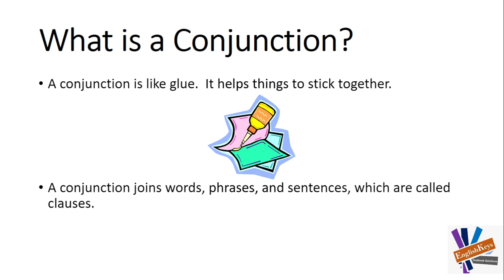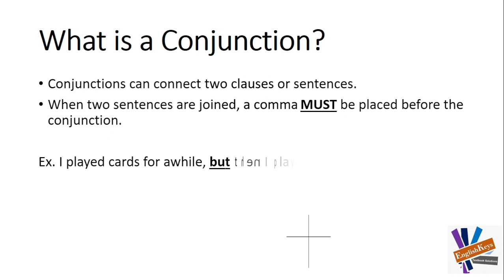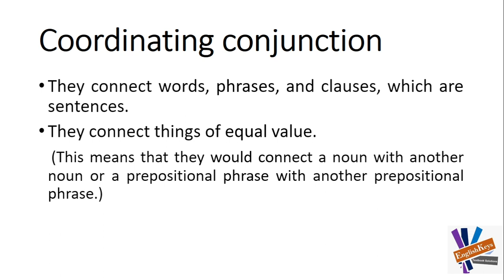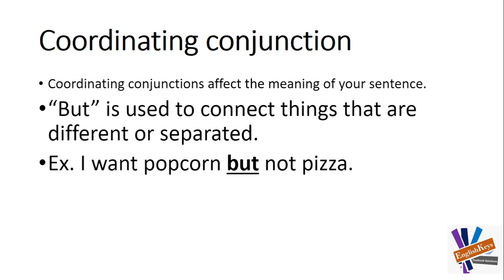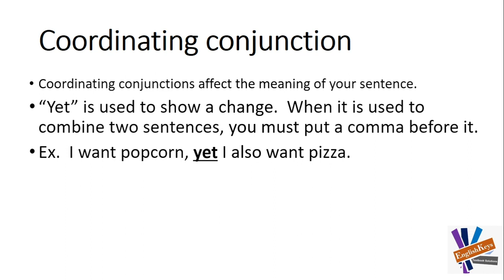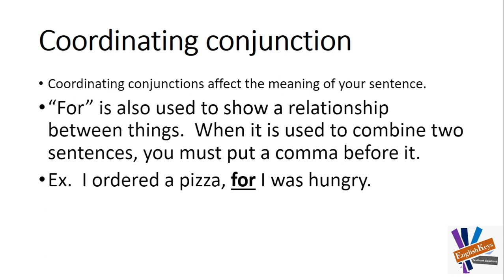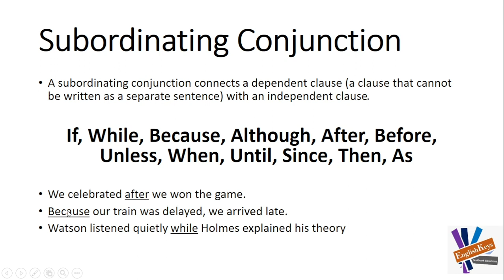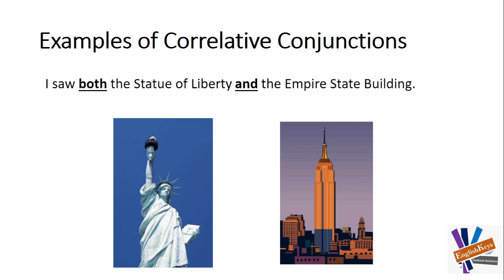Conjuctions:Types & Rules with Examples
Conjunctions are words that connect or join words, phrases, clauses or sentences. They are essential for creating complex sentences and expressing relationships between ideas. There are several types of conjunctions, each with their own set of rules and definitions.

Types of Conjunctions:

Coordinating Conjunctions: These conjunctions connect two or more items of equal importance within a sentence. Examples include: and, but, or, nor, yet, so.

Example:

I like coffee and tea.

She was tired, but she kept running.

You can have cake or ice cream.

Subordinating Conjunctions: These conjunctions connect a dependent clause to an independent clause. They are used to show the relationship between the two clauses. Examples include: because, if, since, although, until, when, while.

Example:

I will go to bed early if I finish my homework.

Because it was raining, we stayed indoors.

Although it was cold, he didn't wear a jacket.

Correlative Conjunctions: These conjunctions work in pairs to connect items of equal importance within a sentence. Examples include: either...or, neither...nor, not only...but also.

Example:

Either you come with me, or you stay here.

She neither laughed nor cried.

Not only did he study for the test, but he also practiced the material.

Rules:

Coordinating conjunctions should only be used to connect items of equal importance.

Subordinating conjunctions connect a dependent clause to an independent clause, and the dependent clause cannot stand alone as a sentence.

Correlative conjunctions always work in pairs, and they should be used to connect items of equal importance.

Definitions:

Conjunction: A word that connects or joins words, phrases, clauses, or sentences.

Coordinating Conjunction: A conjunction that connects two or more items of equal importance within a sentence.

Subordinating Conjunction: A conjunction that connects a dependent clause to an independent clause.

Correlative Conjunction: A pair of conjunctions that work together to connect items of equal importance within a sentence.

Example:

She wanted to go to the party, but she had to finish her homework first. (Coordinating conjunction)

If you study hard, you will pass the exam. (Subordinating conjunction)

Either you come with me, or you stay here. (Correlative conjunction)